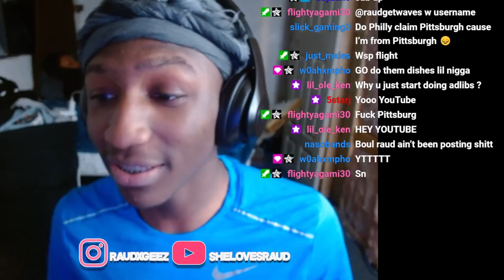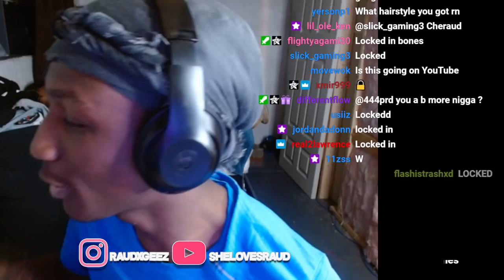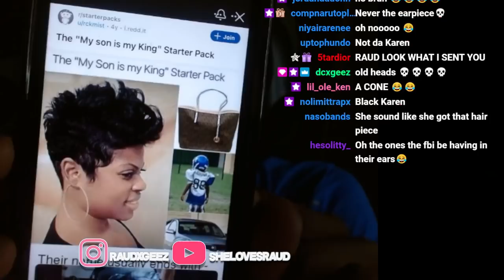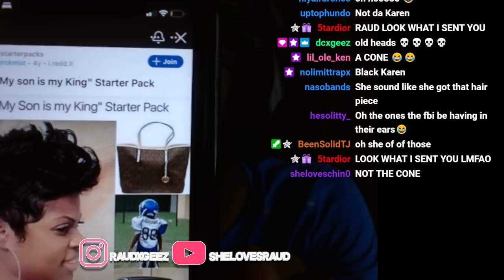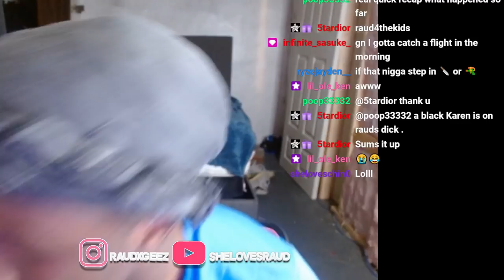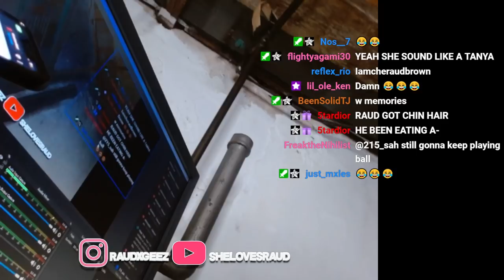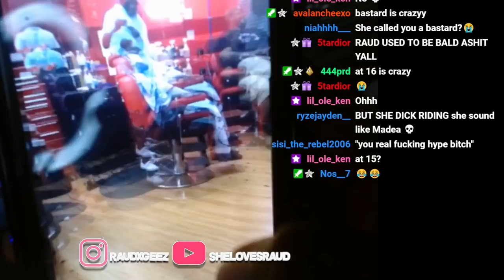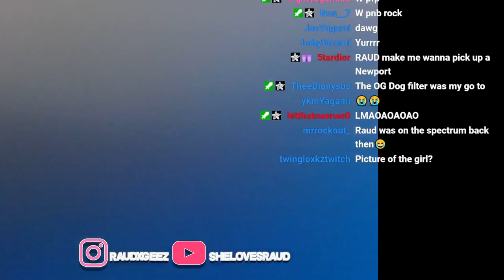I Fu*ked Karens Daughter (NOTCLICK BAIT FOOTAGE INCLUDED!)